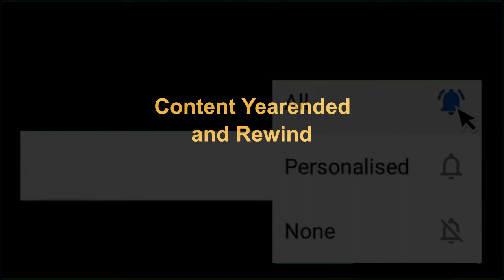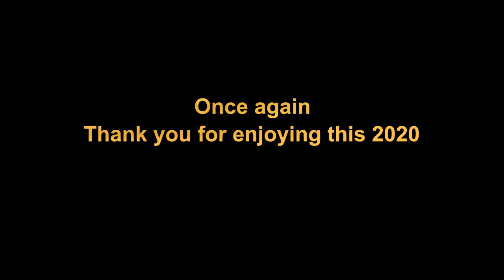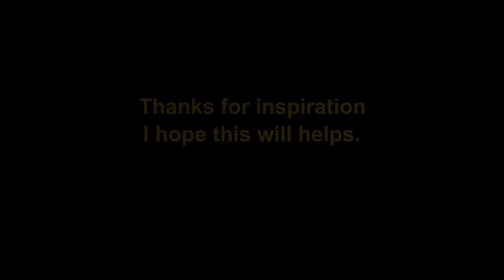Content Year Ended and Rewind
Description :
Last video for 2020

Year Ended and Rewind that could started in 2019 dec
so over a days from beginning to the most popular until professional animator honestly this will be a dream comes in my quite point that finally become a dream
at the moment of this favorite content in the future and take a manual look

I apologize my decision what i do wrong and we are the safe place for all, sorry for making mistake.

Yours -
   Yoshagan

No community guidelines Violation, put age-restricted or no put age-restricted on this video once again, no copyright infringement strikes, no terms of service violation, No policy violation strike intended, No removed this video and No reporting this video intended!

Contents are no longer do much as Action of ToS does not satisfy your needs as rejected.
Critical and Satire the content

so you can understand what we have done to all our people

so thanks to
- Johanzcraft
- NormalX71 Videos
For inspiration